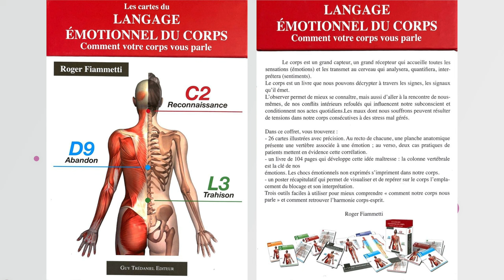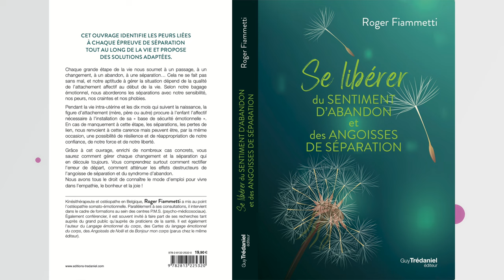Connaissez-vous l’ostéopathie somato-émotionnelle?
Roger Fiammeti ( kinésithérapeute et ostéopathe) nous parle de cette discipline qui permet de libérer le corps des chocs émotionnels non exprimés.
Comment il arrive à décoder les peurs, les émotions et des tensions grâce à sa technique et ses trente ans d’expérience. Seul à pratiquer cette discipline en Belgique, il nous fait profiter de son savoir dans son dernier ouvrage « Se libérer du sentiment d’abandon et des angoisses de séparation. » Un livre pour vous instruire pendant l’été….